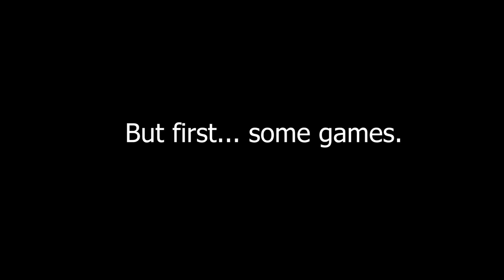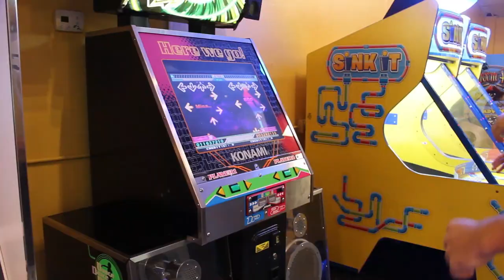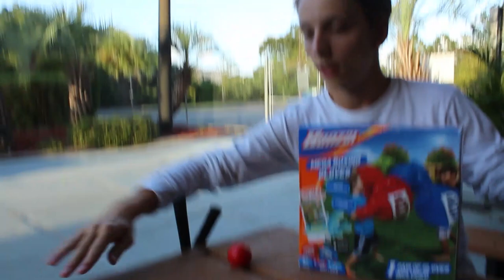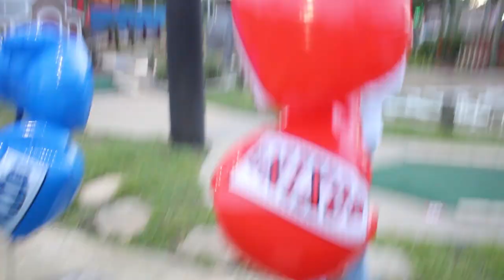THE WORST GOLFERS IN THE WORLD TRY MINI GOLF WITH GIANT BOXING GLOVES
We swear it's harder than it looks.

we had to skip around due to audio or video issues or it just wasn't relevant.